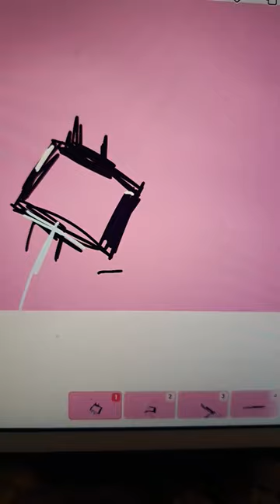March 10, 2024